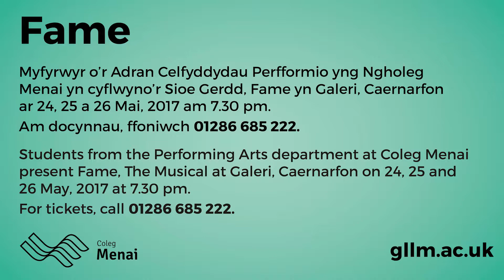Fame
Peidiwch â methu'r Sioe Gerdd, Fame gan ein myfyrwyr Celfyddydau Perfformio yn Galeri, Caernarfon: 24, 25 a 26 Mai, 2017 am 7.30 pm! Tocynnau: £8 - ffoniwch 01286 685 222.

Don't miss our Performing Arts students' production of Fame, the Musical at Galeri, Caernarfon: 24, 25 a 26 May, 2017 at 7.30 pm!